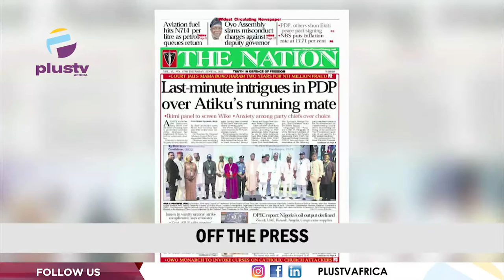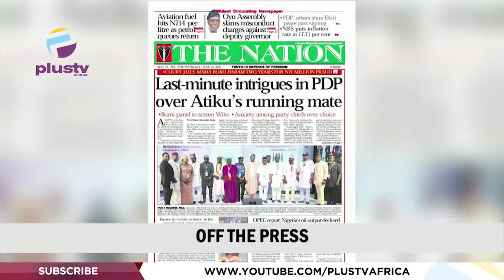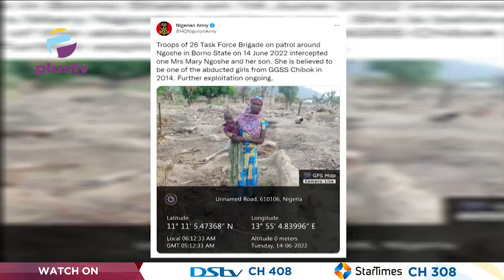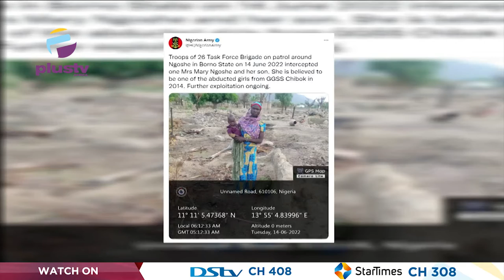Train Victims Reunite With Family | Machina Refuses To Step Down For Ahmad Lawan | THE BREAKFAST